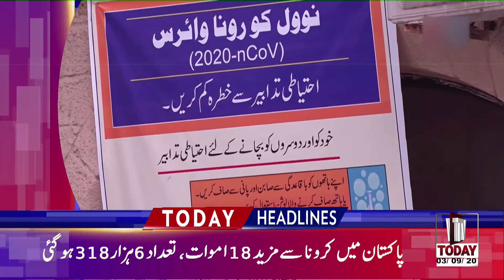10:00 AM | LATEST NEWS HEADLINES |03 SEPTEMBER 2020 | TV TODAY